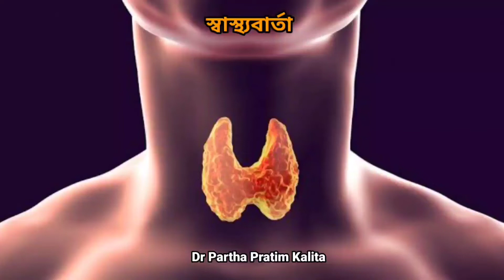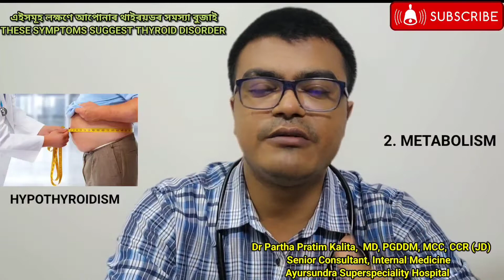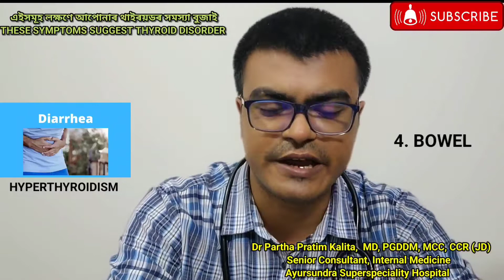এইসমূহ লক্ষণে আপোনাৰ থাইৰয়ডৰ সমস্যা বুজাই ll THESE SYMPTOMS SUGGEST THYROID DISORDER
Dr. Partha Pratim Kalita a star student since early years of schooling, hails from Bamundi, a small village in rural Kamrup, situated on the banks of the Brahmaputra. Born to simple pious parents,,he pushed his way up the academic ladder through periods of tremendous stress and financial constraints. Endowed with an iron-will, undefeatable perseverance and determination, he shot to fame bagging a coveted state rank (4th) in the 10th board exams. He is an alumni of the prestigious Cotton College from where he completed his 12th,standard. An ardent believer in the power of self-study, he managed to crack the,pre-medical and subsequently the post-graduation entrance exams without ever setting foot in a coaching institute. He acquired his MBBS degree from Assam Medical College, Dibrugarh followed by MD in Internal Medicine from Gauhati Medical
College. He is presently working as a Senior Consultant at Ayursundra Superspeciality Hospital, Garchuk, Guwahati, Assam.

Dr Partha has published innumerous papers in various national and international journals; has authored the top-selling medical textbook Decoding Medicine, Diabetes Simplified and a non fiction book' MILLION FRAGMENTS OF A STARRY SKY '.

BEST HEALTH SUPPLEMENT FOR WOMEN
Best health supplement for men
Best calcium supplement for men and women
Omega 3 cap vegan
Resveratrol supplements
VITAMIN D3 supplement

Dr Partha 's  Books links
DECODING MEDICINE
DIABETES SIMPLIFIED
MILLION FRAGMENTS OF A STARRY SKY

This video is not intended to provide assessment, diagnosis, treatment, or medical advice; it also does not constitute provision of healthcare services. The content provided in this video is for informational and educational purposes only. Please consult with a physician or healthcare professional regarding any medical or mental health related diagnosis or treatment. No information in this video should ever be considered as a substitute for advice from a professional.